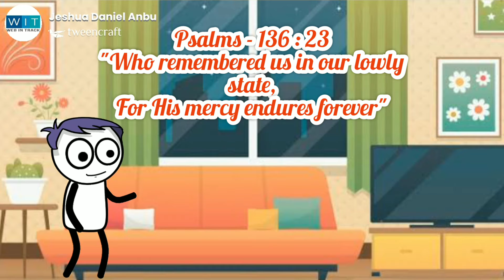Christian Kids Daily Task #151 Psalms - 136 : 23 Daily Verse by 5 yr kid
Encourage your Kids to Grow in God's Word. Holy this program will you to memorize God's Word on Daily Basis. Hi Kids, Memorize this Daily Verse